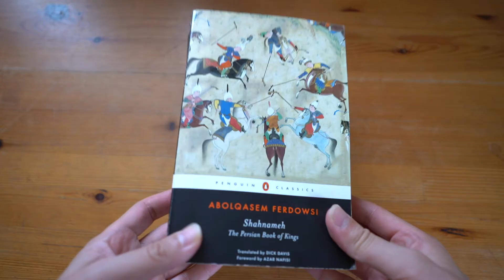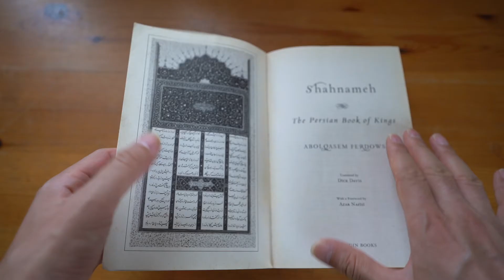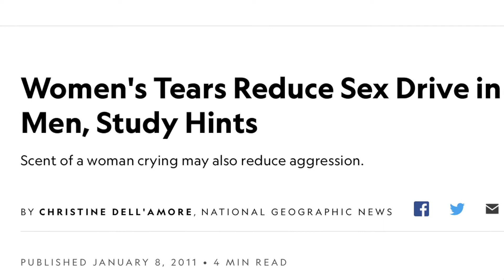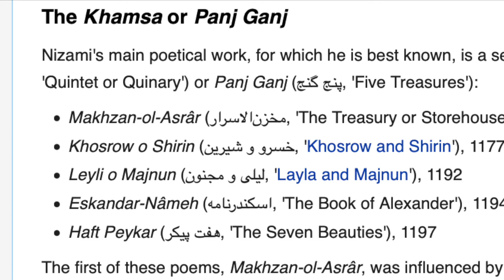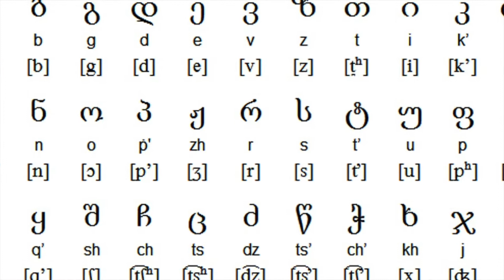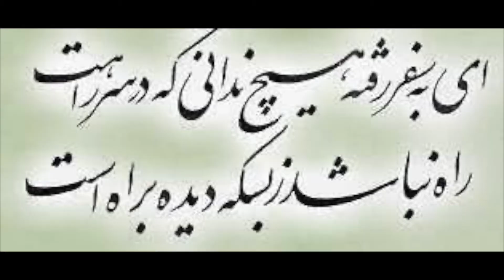The Knight in Panther's Skin by Shota Rustaveli Summary and Analysis (Georgia's National Epic Poem)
In this video I discuss The Knight in Panther's Skin by Shota Rustaveli (Georgia's National Epic Poem). I summarise the story and then discuss some of its themes. I'm on journey to read the best fiction from every country on earth. This is my choice for Georgia (the country).